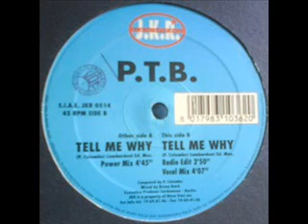P T B Tell Me Why B2 Vocal Mix 1995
italo dance 90